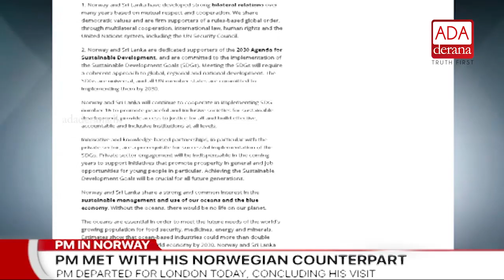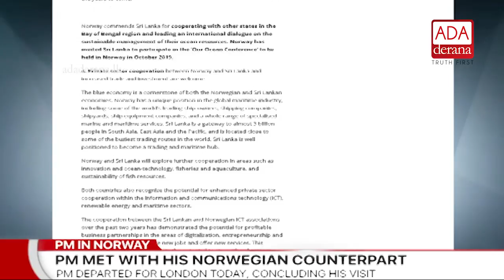PM meets Norwegian counterpart (English)